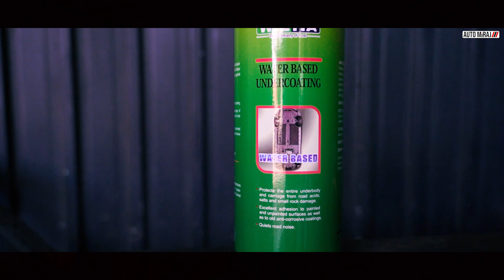Belino underbody coating